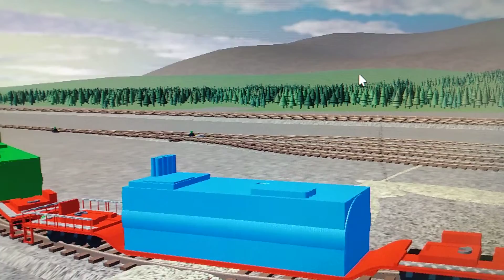CR powermove and more! (B&LC Horsetheif route roblox)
A Conrail power move, ATSF mixed freight and a B&LC coal train

**Credit to SST for the B&LC Horsetheif route in Roblox**
0:00 Conrail Powermove
0:37 ATSF Mixed Freight
2:05 B&LC Coal Train
CR C40-8W #6050
CR C40-8W #6051
ATSF SD40-2(Snoot) #6600
SP SD45 #8984
B&LC RF16(A) #700
B&LC RF16(B) #764
B&LC RF16(B) #765
B&LC RF16(A) #701
***Sorry for the 10 and 1/2 hour delay***